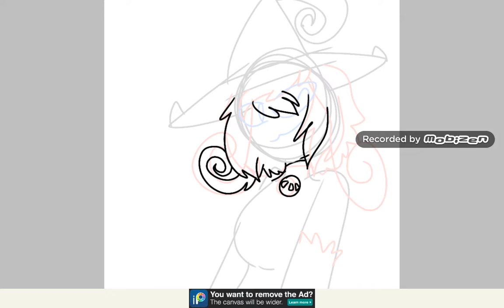Happy Halloween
Oc : Devil Kitty (evil me)
Costume : Blair from Soul Eater

So only one person voted for this one.
But anyways Happy Halloween

Ask & dare for my Dark Deception ocs
Coco the chocolate cat
Rose the Cyclops Queen
Conor the Soul Shard
Callie the Cowgirl
Blu the Grey Rabbit
Scotty the Scottish Fold
Blondie the Gold Watcher
Mileena the half gold watcher and half Murder monkey

Song :  Happy Halloween (English Cover)
Artist : JubyPhonic